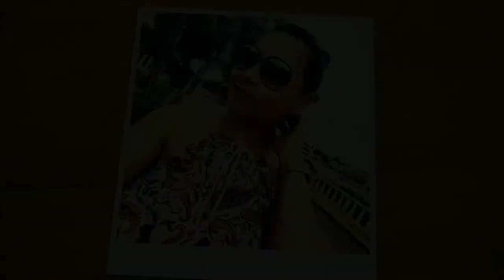Top 5 produtos Baratinhos para Cabelo | Por Daiane Lira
Olá!! Vídeo novo no canal :)